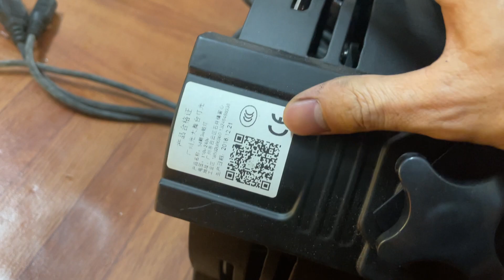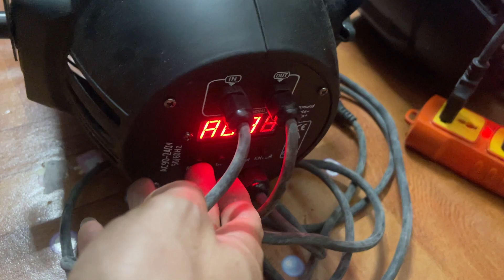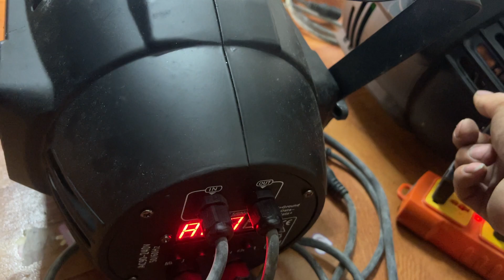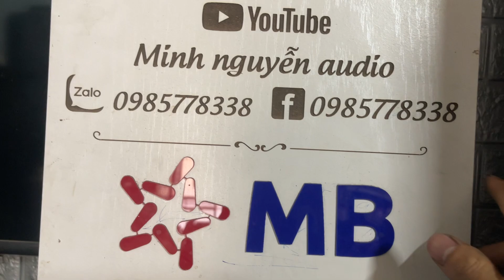🔴Đèn led 54 bóng quán ba vũ trường hàng bãi thanh lý 600k lh;0985778338